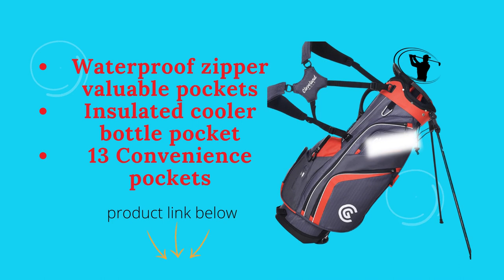Cleveland Golf Stand Bag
Where Scoring Is Important

Scores matter at Cleveland Golf because we're committed to assisting serious golfers like you in improving your game.

We don't adopt an all-encompassing strategy when it comes to the short game. Instead, we develop distinctly varied wedge types to assist golfers of all skill levels in getting closer to the hole.

The combination of distance and accuracy produced by our results-driven approach to woods and irons allows you to launch it with pin-point accuracy.

With the help of Cleveland Golf putters, you may make fewer putts while still sinking the ball with perfect alignment and speed technology.

Equipment from Cleveland Golf is your ticket to better, more enjoyable golf thanks to its practical advancements for every area of the game.